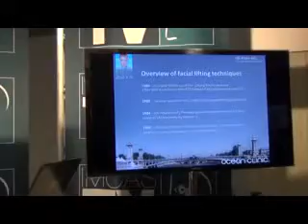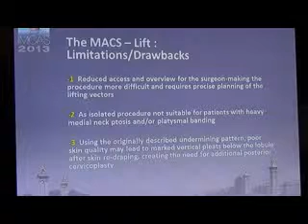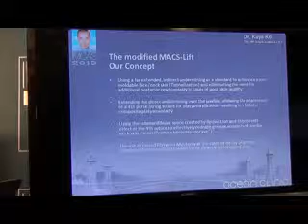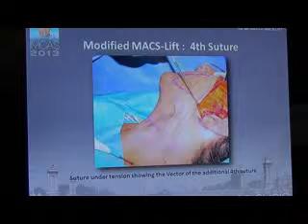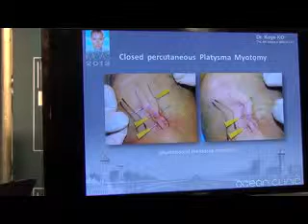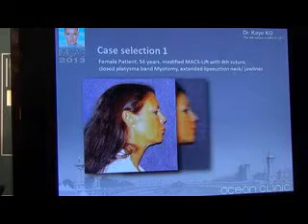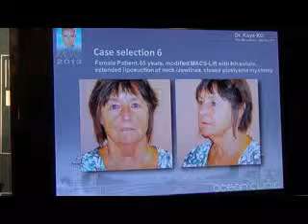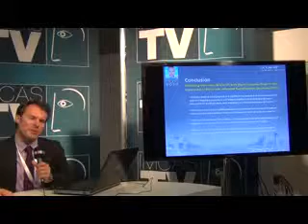Ocean Clinic FACELIFT MACS-LIFT Marbella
Facelift Video. The 4th suture in macs-lift. A modification to overcome limitations and to widen the indication of a short scar facelift by Dr. Kaye OK Ocean Clinic Marbella at the 15th Annual Meeting of the IMCAS International Master course on Aging Skin in Paris.
More about "Facelift", Testimonios, FAQ's and Before & After Photo Gallery here at Ocean Clinic Marbella: